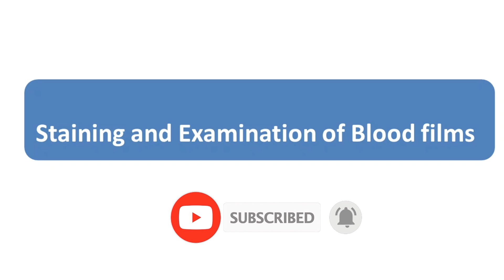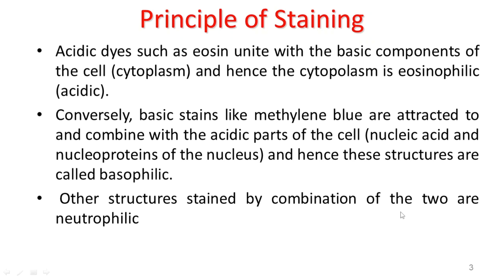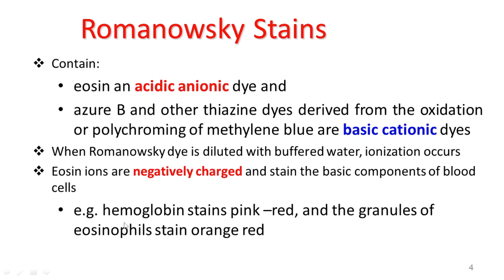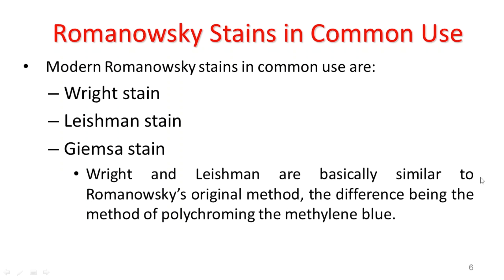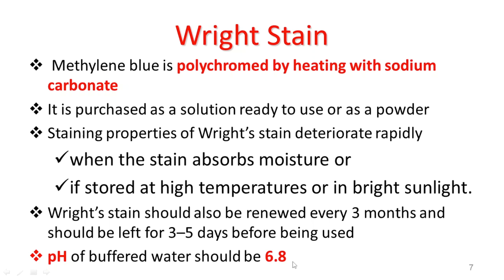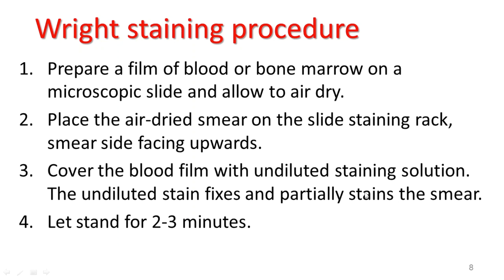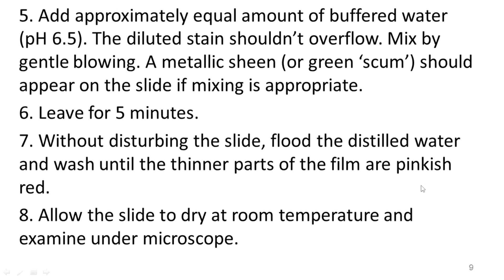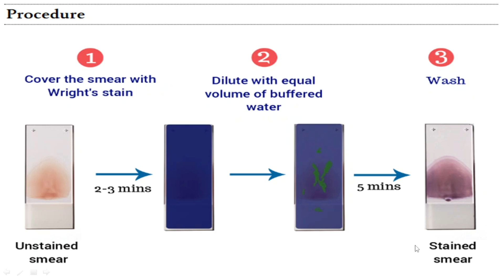Part 11 Hematological Staining write stain staining Procedure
Staining is a technique used to enhance contrast in samples, generally at the microscopic level. Stains and dyes are frequently used in histology (microscopic study of biological tissues), in cytology (microscopic study of cells), and in the medical fields of histopathology, hematology, and cytopathology that focus on the study and diagnoses of diseases at the microscopic level. Stains may be used to define biological tissues (highlighting, for example, muscle fibers or connective tissue), cell populations (classifying different blood cells), or organelles within individual cells.
Recommended Procedure
1. Dip slide for a few seconds in methanol as a
fixative step and allow slide to air dry
completely.
2. Place slide on a level staining rack and cover
the slide with Wright’s Stain; count the
number of drops required to cover the slide.
Let stand for 2 minutes.
3. Add Buffered Water to the slide (use the
same amount of drops used to stain the
slide). Blow gently on slide to mix the
solution. Let stand for 5 minutes.
4. Flood the slide with Buffered Water. Do
not pour the stain off prior to flooding or a
precipitate may be deposited on the slide.
5. Wipe the underside of the slide and let the
slide air dry in a vertical position.
6. Examine the slide under the microscope.